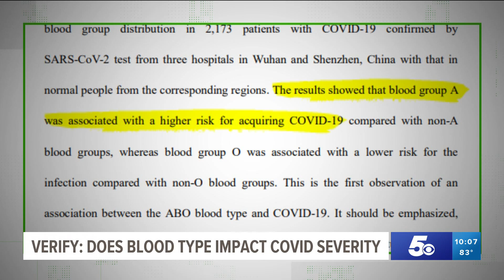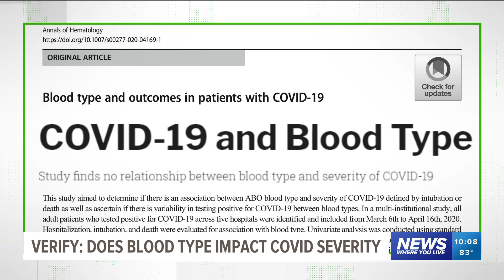VERIFY: Research on blood types and COVID-19 severity show contradictions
Recent research papers find 'associations' between blood type and COVID-19 severity while other papers simultaneously say there is no link.